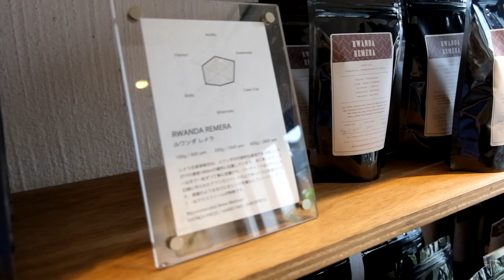Tokyo Cafes - Woodberry Coffee Roasters Shibuya - lofi hip hop MV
Enjoy A loft hip hop moment of zen in this Tokyo Coffee MV

I need your questions! Please ask me anything about coffee in Japan, life in Japan, or anything else reasonable!

Looking for good coffee in Tokyo? Woodberry Coffee Roasters Shibuya takes specialty coffee to another level with beautifully crafted cocktails highlighting the best of each bean. About 10 minutes away from Shibuya Station and the famous Shibuya Crossing, this cafe and bar focuses on elevating the customer's experience. With a muted color scheme and minimalist approach to design, this coffee speakeasy offers something that most cafes don't: All of the excitement and charm of a cocktail bar with no pressure to drink alcohol.
Woodberry Coffee Roasters got their start in Yoga, a much sleepier town than Shibuya, and built strong community roots. Now with three cafes these hometown heroes are on par with the other big names in Tokyo specialty coffee. Their Shibuya location stands out from most coffee bars and is a true treat for all.
If you are living in Tokyo, or just traveling through, add this amazing coffeehouse to your itinerary.

for an archive of some of Tokyo's best coffee. You can read about the people behind the cafes and what makes them so passionate about specialty coffee.

東京コーヒー